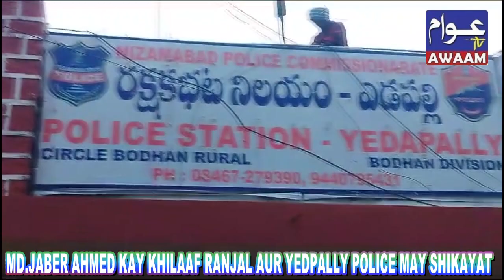AWAAM TV NZD.Md JABER Ahmed Kay Khilaf Ranjal aur Yedpally police May Shikayat